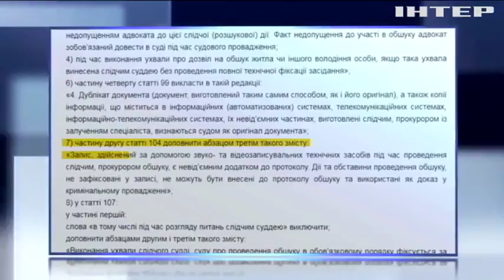"Маски-шоу стоп!": набирає чинності закон про захист бізнесу в Україні